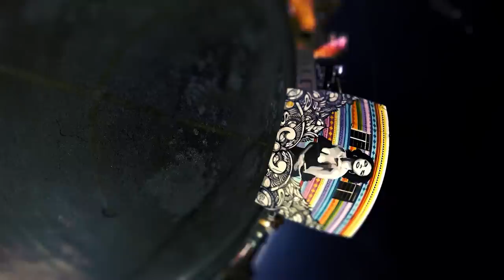Rich Flex - Drake, 21 Savage | Nicole Kirkland Choreography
Learn RICH FLEX today!